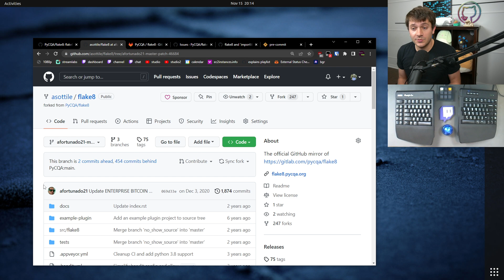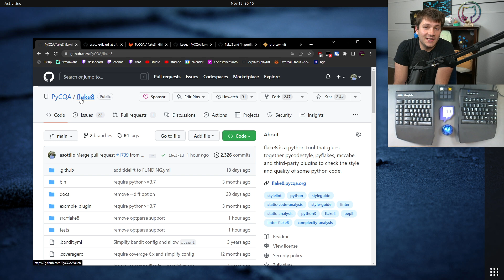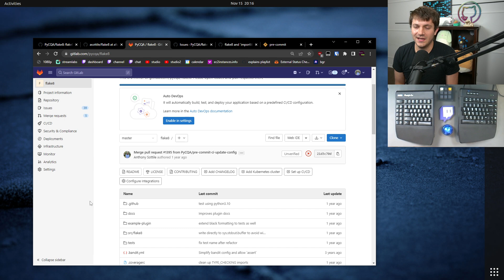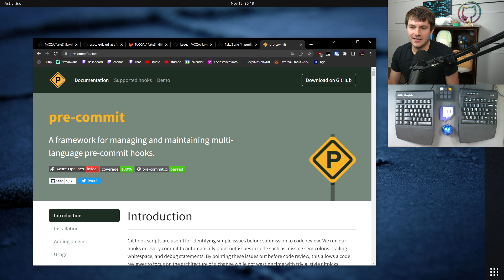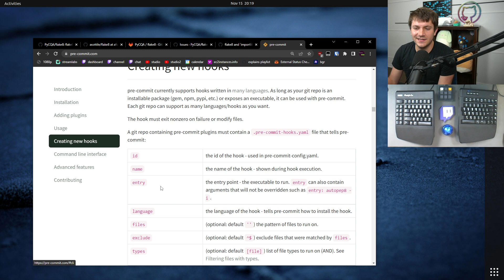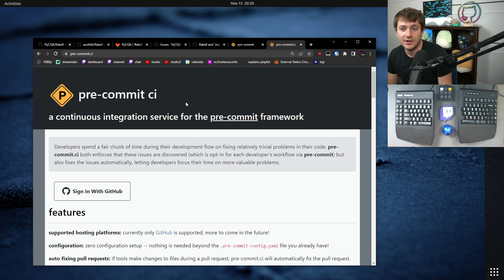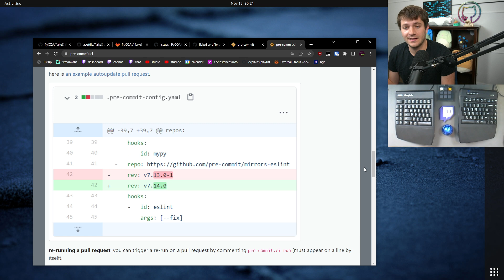I deleted the flake8 gitlab repo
wanted to clarify what happened and why with flake8's repository, some of the history here, and pre-commit